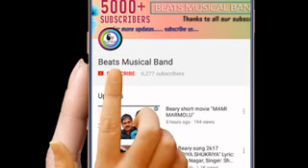18 March 2018